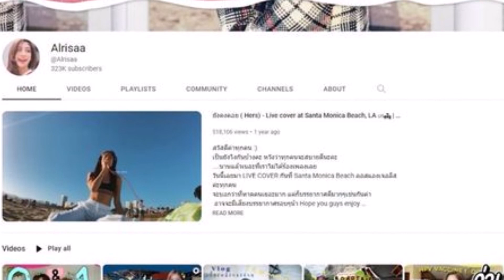อาชีพลับ ‘มะปราง อลิสา’ แอบทำนอกจากเป็นนางเอก